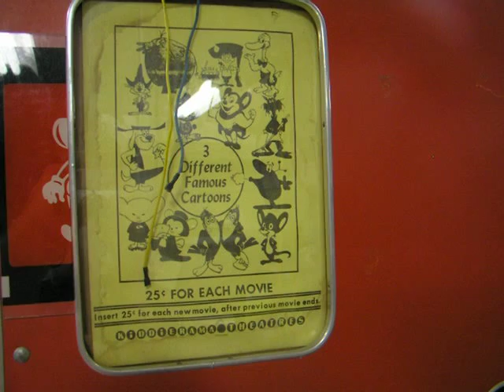1970's Kiddierama Theatre un-restored coin operated cartoon booth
1970's Kiddierama Theatre un-restored coin operated cartoon booth.

The ten seconds or so of the film you see is from the Salmon Yeggs short

Courtesy of billyseven.net